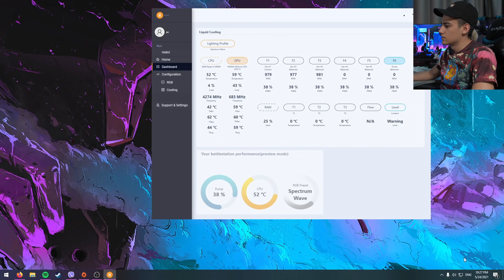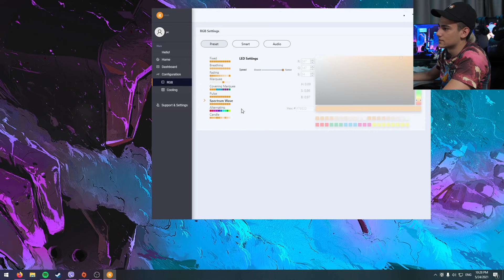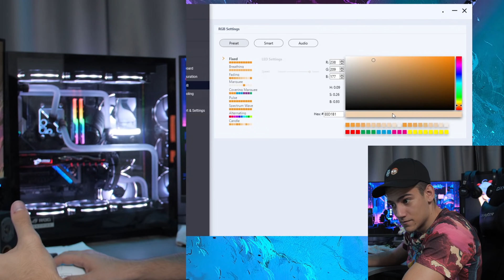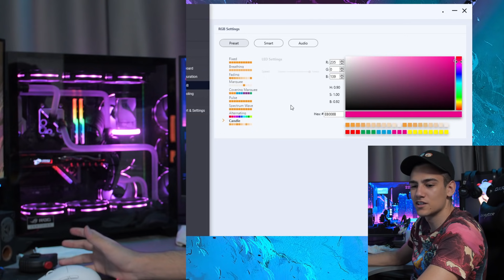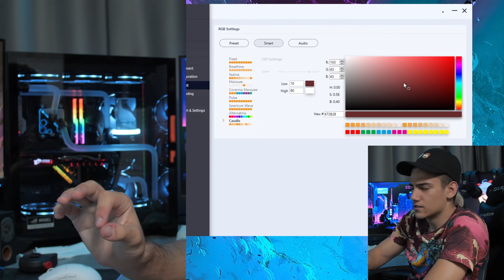ИЗБЯГВАЙТЕ ТОЗИ КОНТРОЛЕР! - EK Loop CONect - Setup One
🎉 Промо код "setupone" ви дава до 3% намаление на всички продукти от
💎  Вземи лиценз за Windows 10 сега от CDKOffers  с 25% намаление с код "SET25" за:

Ако все пак възникнат проблеми - CDKOffers ви дават 30 дни гаранция за връщане или замняна с нов ключ (От дата на покупката)